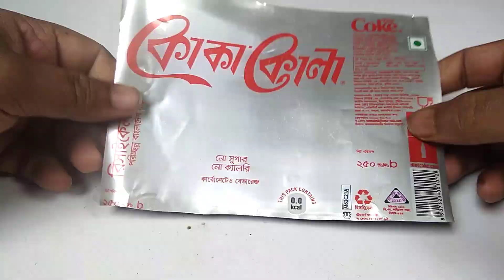How to Make a High-Speed Train with Coca-Cola Can at Home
In this video I am gonna show you 'How to Make a High-Speed Train with Coca-Cola Can at Home. This homemade Amazing Soda Cans Electric Train is very cheap because I have used cheap Material. You can make it for your science project and for kids.

Simply follow the video and you will learn how can you make it. On Easy Inventus channel, you can learn various inventions, Toy Car, science projects, crafts and DIYs teaching how to reuse or recycle subjects.

The Things Used: 👇
01. Soda Cans.
02. Bottle Cap
03. DC Motor.
04. Mobile Battery.
05. Switch on/off.
06. Soldering Iron and Wire.
07. Connecting Wires.
08. Super glue.
09. Hot Glue Gun.
10. Bamboo Stick.
11. Pepsi Pipe.
12. Aluminium wire.
13. Ice Creame Sticks

Song:              Active Form
Genre:            Dance and Electronic
Mood:            Funky
Artist:             Chasms
Album:           Active Form

YouTube by

Song:             No Clarity
Genre:            Dance & Electronic
Mood:            Bright
Artist:             Stayloose
Album:           No Clarity

YouTube by

Song:               Rocka
Genre:             Dance & Electronic
Mood:             Funky
Artist:             Text Me Records / Bobby Renz
Album:            Rocka

YouTube by